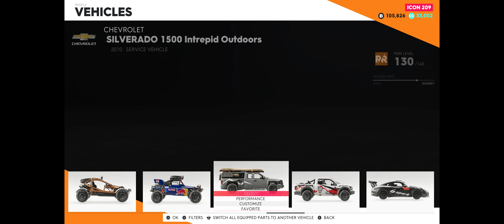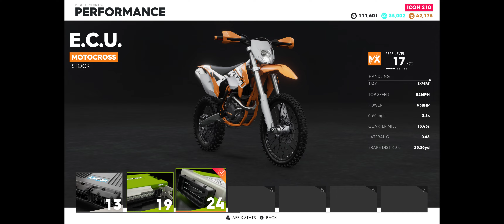The Crew 2 - Motocross and more - Gameplay [4k]